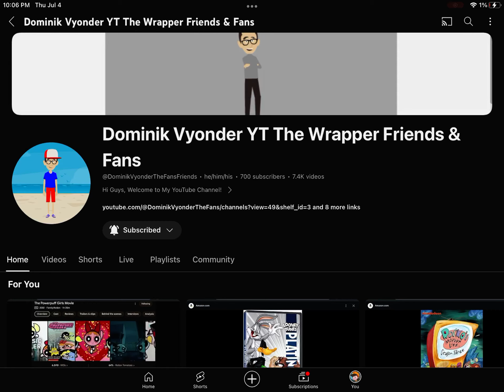Congrats @DominikVyonderLovesLVMClones for 700 subscribers!